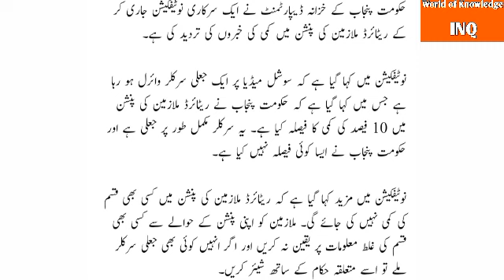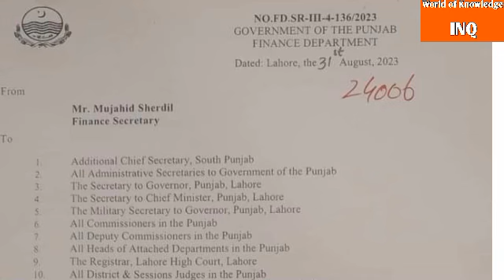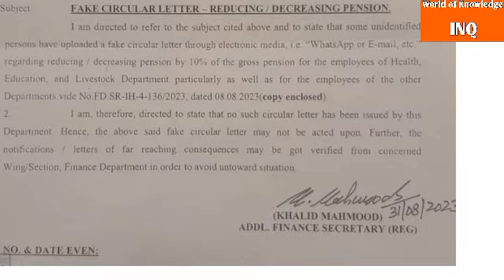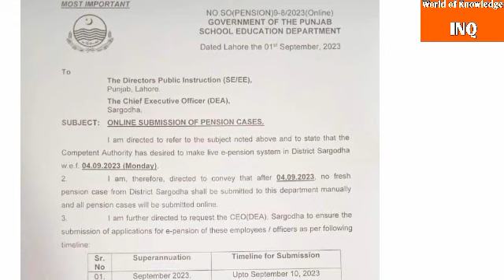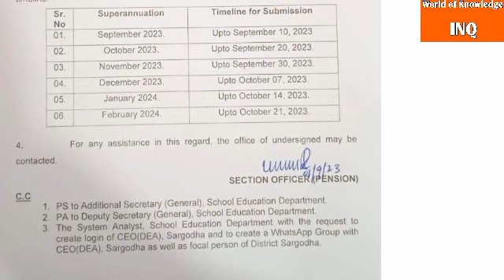Two notifications for government emoloyees and teachers of punjab||World of Knowledge INQ.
This video is about "Two notifications for punjab government emoloyees "